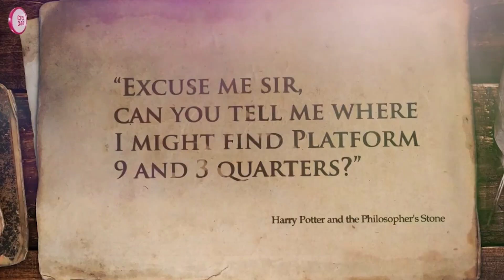How a New Cyber Attack Paralyzed Iranian Train Systems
In July 2021, a wiper was installed on Iran's railway, effectively wiping all machines and preventing access to them. Maya Horowitz, VP of Research at Check Point, provides the details.